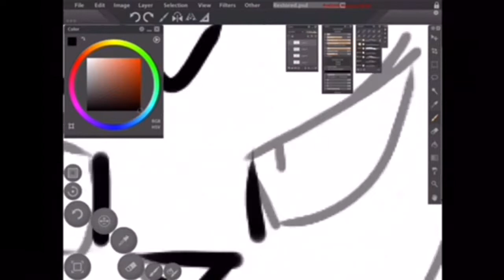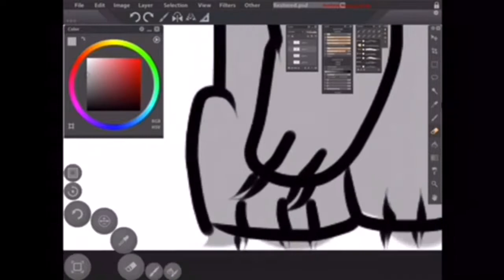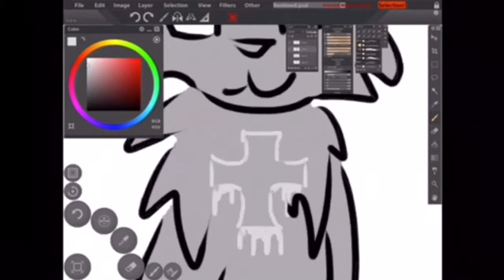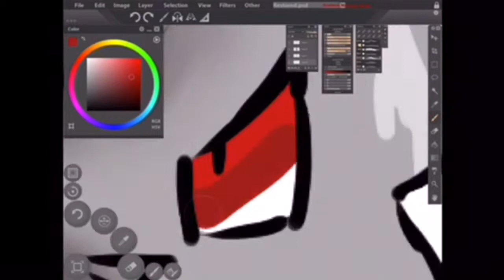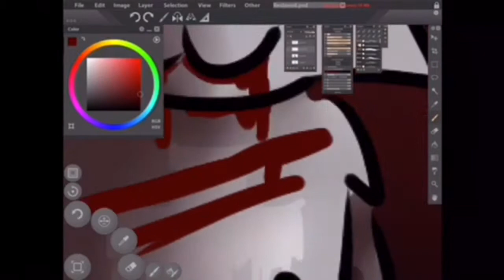Skull | OC SpeedPaint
Sorry about the audio, kinda sucks (I mean, when doesn't it?)
This is a speedpaint of the last frame in my control MAP part! I thought I would post it because I'm pretty proud of it c:

Characters:
Skull Wolf  (main character with light gray fur)
The rest are just random silhouettes who are scared of her... I guess... idk
Anyways hope you enjoy! The audio never belongs to me and I have no claims over them. Thanks~!